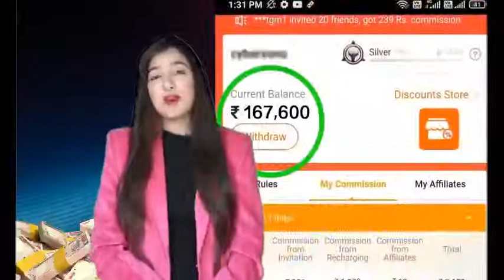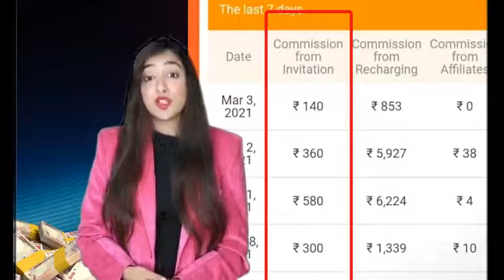❤Earn money easily like drinking water❤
❤Earn money easily like drinking water❤ Have you ever experienced winning ₹5,000 in 1 minute? Congrats.! I will tell you the secret. Install TeenPatti Master, start your journey!  ❤पानी पीने की तरह आसानी से कमाएं पैसा❤ क्या आपने कभी 1 मिनट में ₹5,000 जीतने का अनुभव किया है? बधाई।! मैं आपको रहस्य बताऊंगा। तीन पत्ती वुंगो स्थापित करें, अपनी यात्रा शुरू करें!